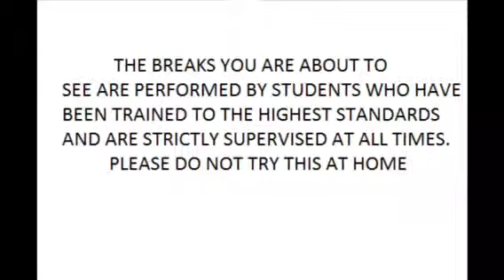IFKF KIDS ACADEMY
The kids of Iron Fist Kids Acedemy